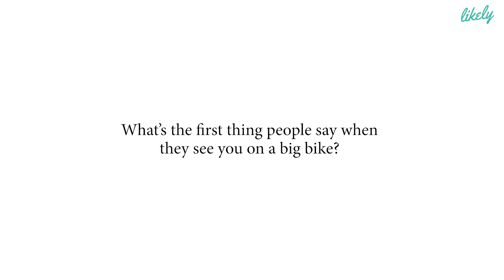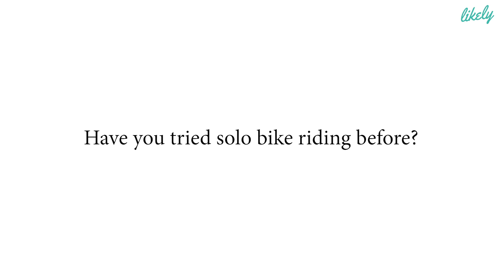Tiny Jen's Journey with Her Not-So-Tiny Bike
Should being small limit you from doing big things? Not for female biker Tiny Jen! At the height of 4' 9" (152cm), this petite adrenaline junkie has not only made herself heard in the bikers' industry, but she is also an ambassador for many brands. In fact, she has even toured around the Himalaya ranch with just less than 3 years of experience. Find out more about how her journey started here.